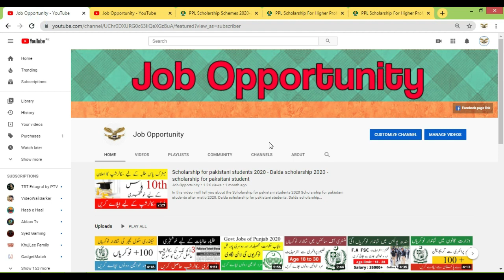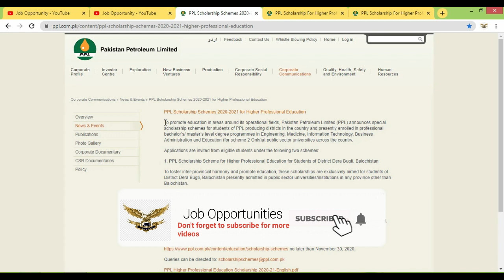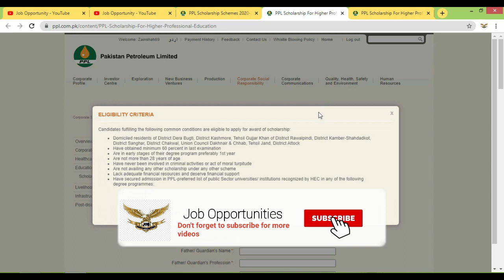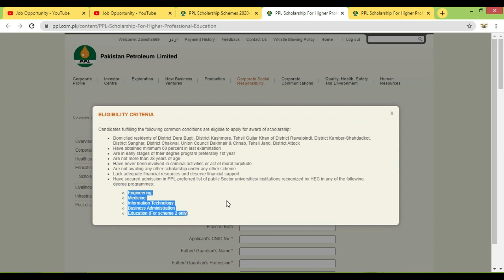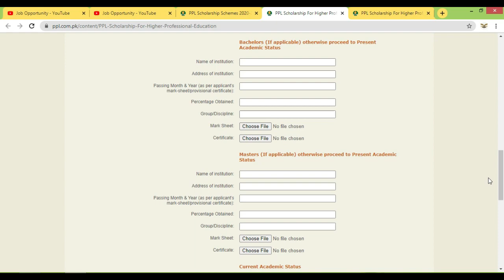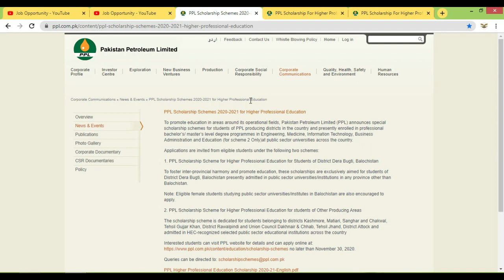PPL scholarship for pakistani students 2020 - 2021 Fully funded scholarship for pakistani students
PPL scholarship for pakistani students 2020 - Fully funded scholarship for pakistani students. In this video I will tell you about the scholarhip for pakistani students after matric and intermediate. You can apply online for the PPL scholarhip.